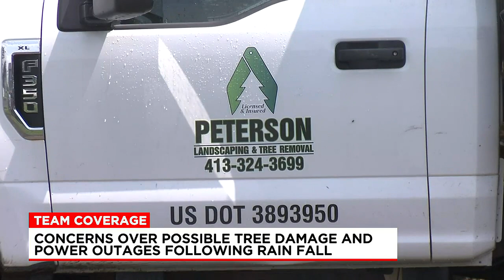Concerns rise following heavy rainfall causing potential tree damage, power outages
Efforts are underway to respond to calls over concerns on possible tree damage and power outages in the area.